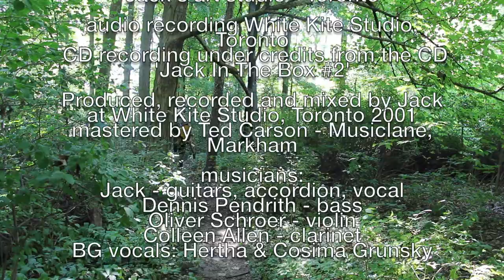'THE MAN WITH THE WHITE STRAW HAT' [Episode #1 - 'MY TREE'] - Jack Grunsky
Hello! This is the first of hopefully many videos I intend to create for young children. In each episode I'll introduce a song of mine along with activities. I've been dedicated to children's music for over 30 years and have released 16 CD award-winning recordings to date. I've always felt strongly about engaging young listeners with songs and music to spark their imaginations and to nurture a sense of self-worth. Enjoy!